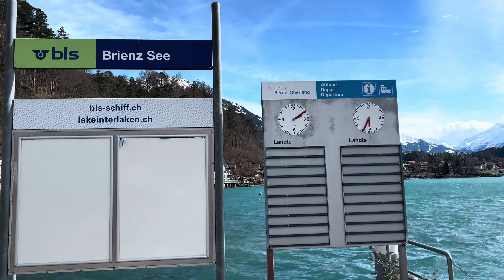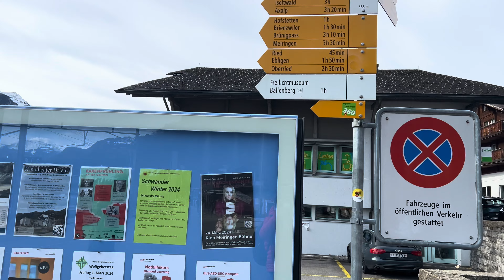Brienz Switzerland 🇨🇭4K HDR walk| most beautiful village in Switzerland 🇨🇭. Amazing walk Brienz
Welcome to beautiful world, today we are going to explore Brienz village of Switzerland 🇨🇭.  I hope you will enjoye this amazing walk with me.

Brienz situated in oberland rigion of Switzerland 🇨🇭.